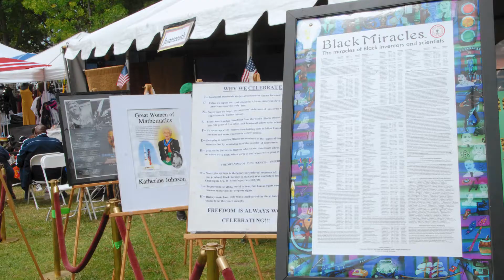Juneteenth Carson Mayor Speech - 210609